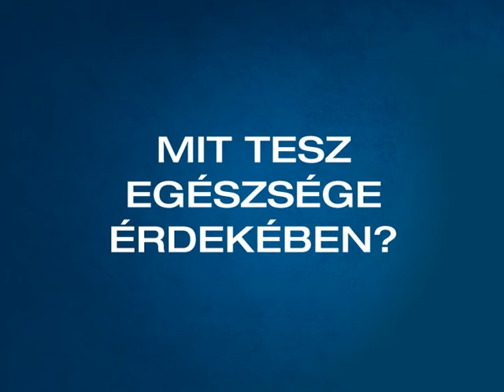Szűcs Nelli beszél arról, hogy mit tesz egészsége érdekében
A "Stroke - Ne késlekedj" kampány keretében a Debreceni Csokonai Színházban jártunk és Szűcs Nelli színművészt kérdeztük.